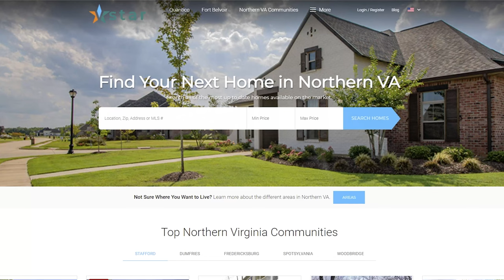Top Reasons to Live in Woodbridge Virginia